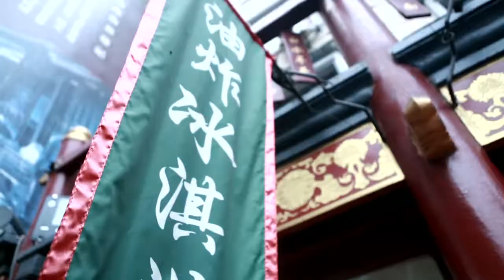Trying snacks on Beijing's Wangfujing